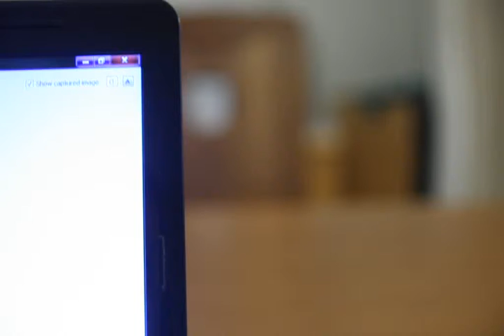First Video with Canon 40D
First time trying to record video on my canon 40d via EOS Camera Movie Record.
Needs a pc connection.
Still better than my phone video :)